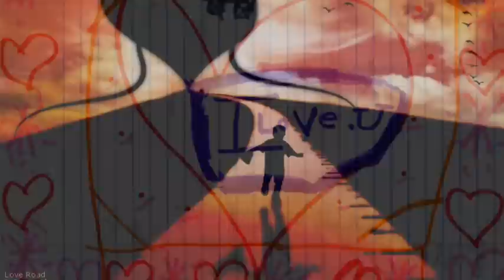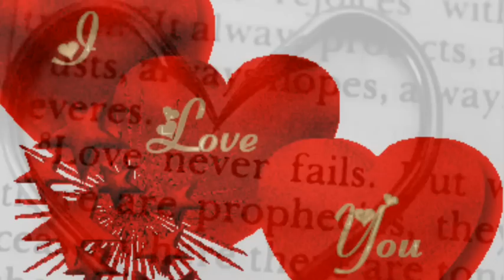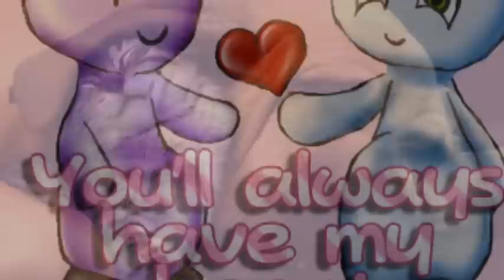Don't Give Up On Us Piano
Piano cover by M.Asis